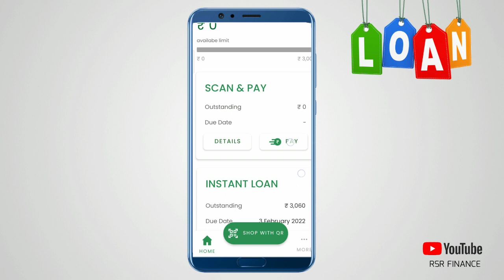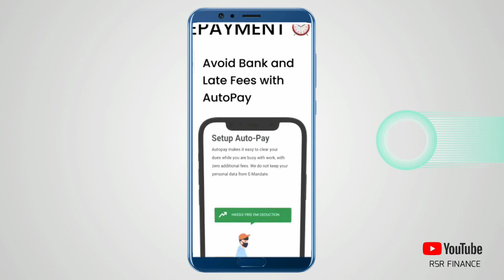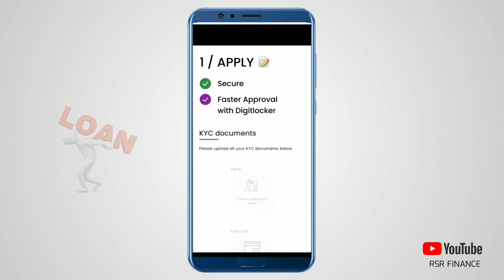MoKredit pay later limit approved 3,000 rupee proof ke sath 🤗 mila pay later today new pay later app